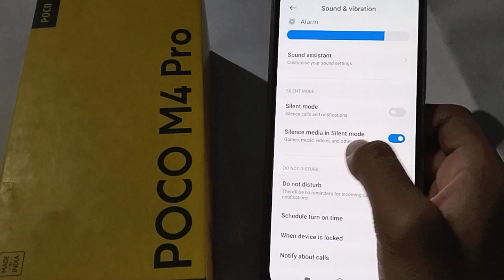Poco | Mobile setting kaise use kare How to disable silence media in Poco M4 pro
How to disable silence media in Poco M4 pro

tutorial |how |settings |tips |technology